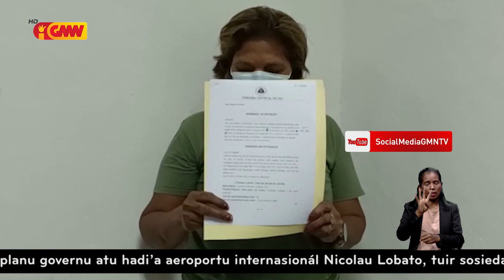KomJer PNTL: Faustina Saldanha Cardoso demite ona husi instituisaun PNTL